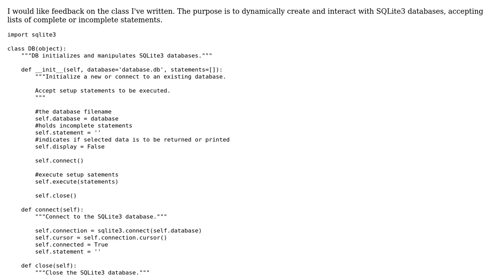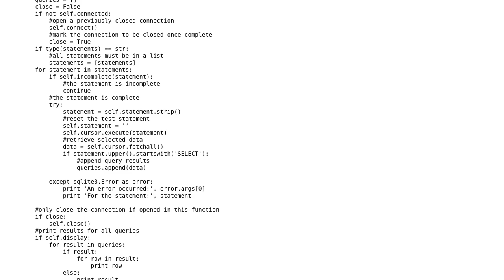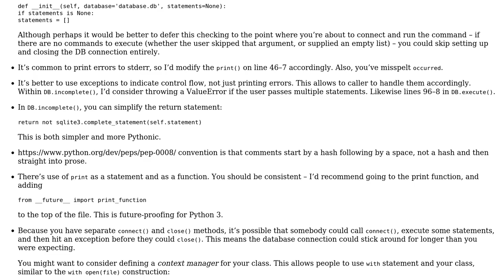A class to create and modify SQLite3 databases with a terminal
With thanks & praise to God, and with thanks to the many people who have made this project possible! You are responsible for your own actions.